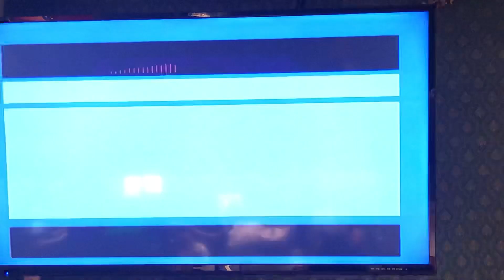芳姐Cover 馬鹿っちょ出船 28錄影 小絹派對